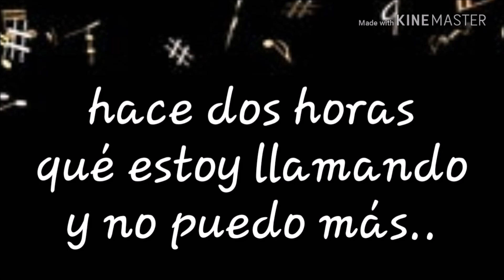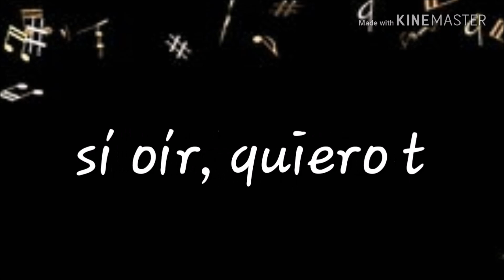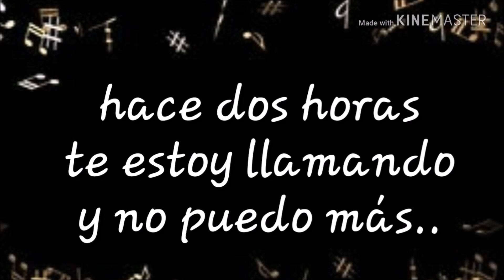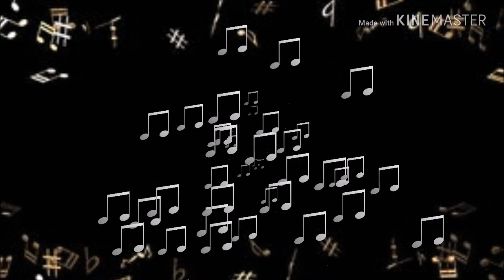COVER DE El TELÉFONO - Homenaje a Rodolfo Aicardi y sus compositores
Este es un homenaje a un artista que siempre he admirado